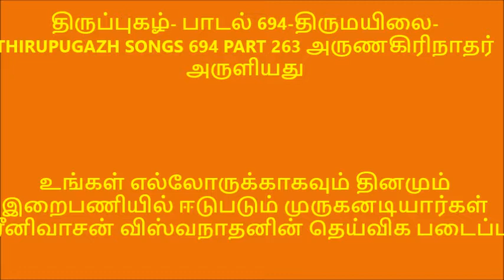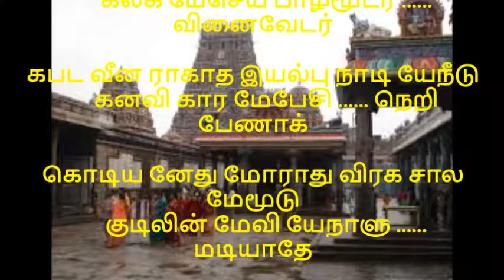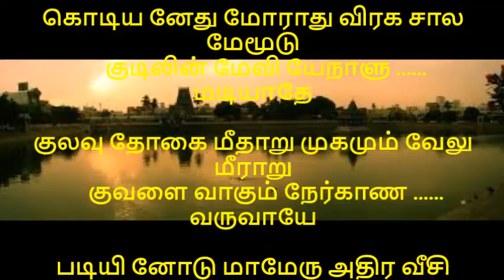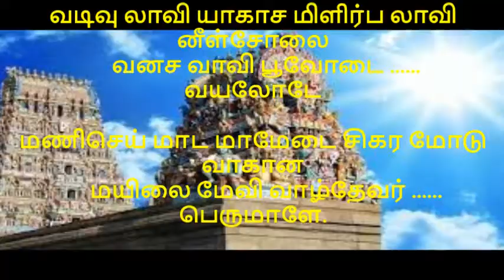திருப்புகழ் பாடல் 694 பகுதி 263 திருமயிலை THIRUPPUGAZH SONGS 694 THIRUMYLAI PART 263 அருணகிரிநாதர் அ